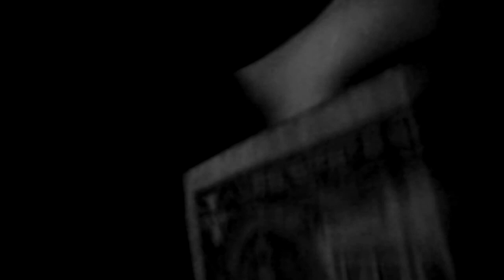Videos of Curtis getting married when he lost his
I just wanted to tell you he was fooling you guys it was not a real it was a piece of paper